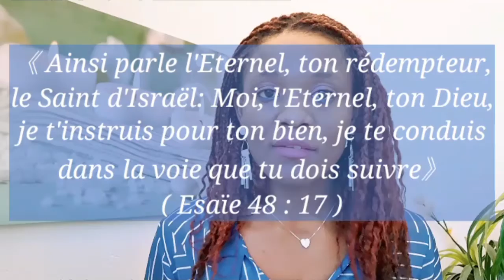De QUI dépend ton BONHEUR 💁‍♀️?...ou de quoi 🤔? Comment avoir un BONHEUR DURABLE..💕 (part 3)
Bienvenue sur ma chaîne Desi Sublime 🌟
Dans cette video je partage avec toi la personne qui est pour chacun de nous la vraie source de Bonheur, que je te laisse découvrir en écoutant la vidéo !

Sois bénis et surtout ***NE LAISSE PAS LE MONDE CHANGER TON SOURIRE MAIS QUE TON SOURIRE CHANGE LE MONDE ***